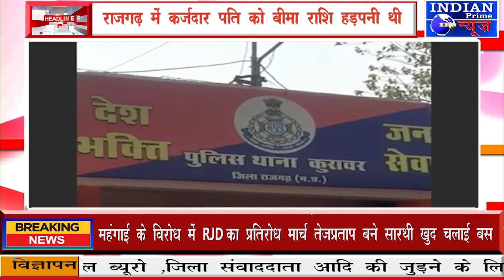IPN NEWS -पत्नी का 35लाख का बीमा कराया फिर हत्या करा दी